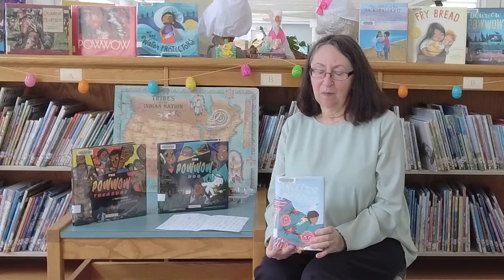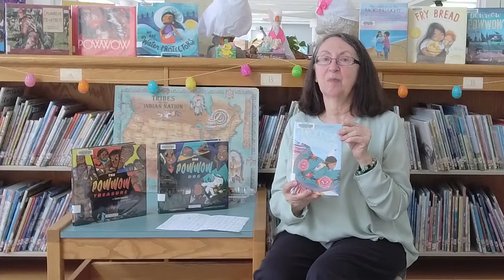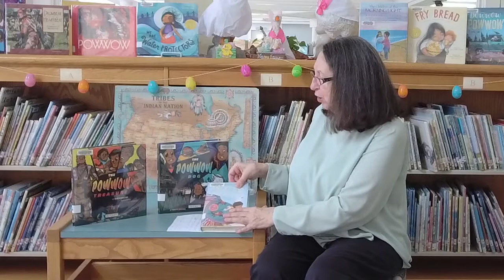Children’s/YA Book Talk - Ancestor Approved: Intertribal Stories For Kids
Watch Children’s Librarian Marcia Hickey as she talks about, “Ancestor Approved,” a book of short stories highlighting the experience of a Native American pow wow in Ann Arbor, Michigan. This book, edited by Cynthia Leitich Smith, is recommended for students between fourth and eighth grade.

Interested in some of our other book talks?